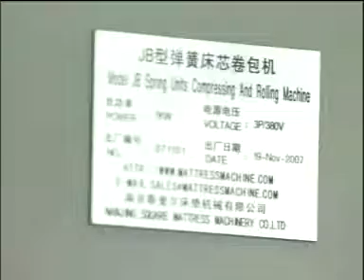JBJ spring unit compressing and rolling machine